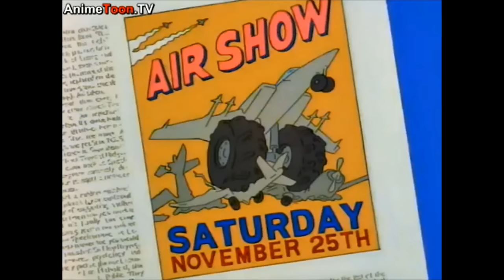Best of Sideshow Bob [S7-12] #2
[Best of]
Used Episodes:
-S7E9: Sideshow bobs last gleaming
-S8E16: A brother from another series
-S12E13: The day of the jackanapes